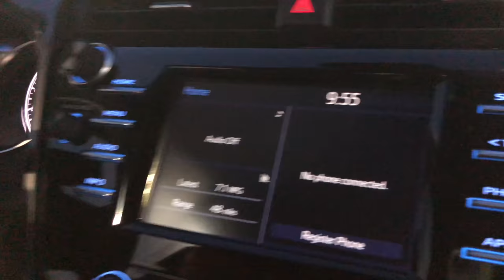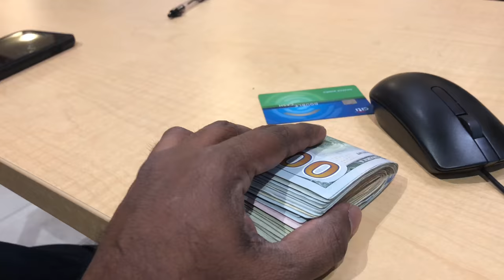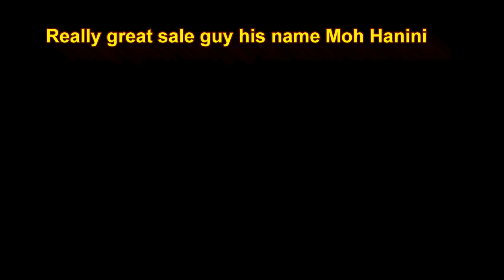CRAZY CAR BANTLY SPORTS 2018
Today I take a look at the 2018 Toyota Camry LE This sedan has excellent features and great technology available.  With the Toyota safety sense package, even more features become available like emergency braking and pedestrian detection.So How you get keys of new camry stay with me.
The Camry is a very popular sedan and with three different trim levels and the engine options, it's easy to pick out the spec for your own needs. IN MY NEXT VIDEO I WILL GIVING YOU A TOUR OF THIS BEAUTIFUL CAR.
HOW TO GET 0% INTEREST ON NEW CAR.
AND HOW TO GET MORE DISCOUNT WILL BE EVEN DEAL CONFORM. WATCH THIS VIDEO TILL END.
How to make easily discount in your next car
How to treat yourself with new car for 0 Percent.

FOR HYDERBADI MOVIES

CLICK HERE FOR FACEBOOK AND INSTAGRAM